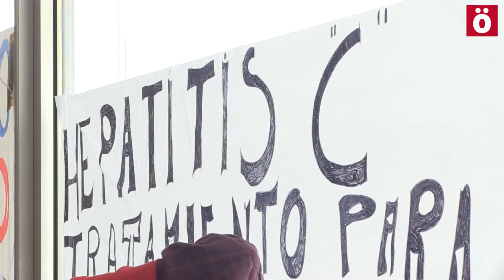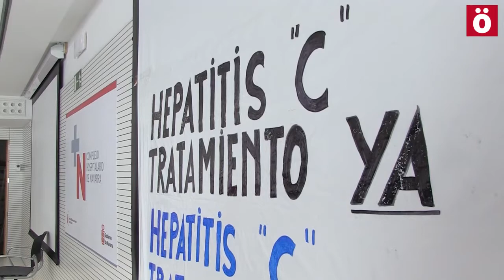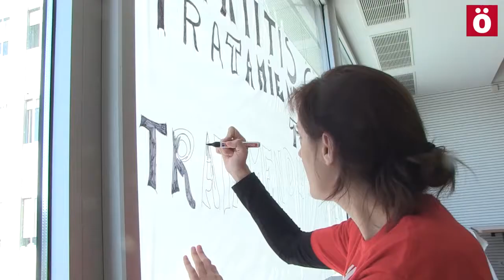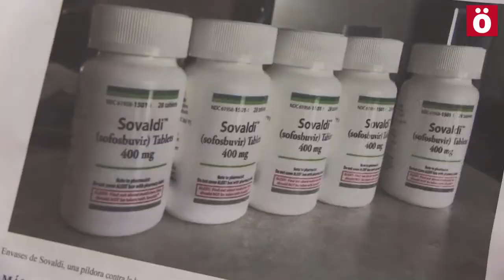Continua el encierro de los enfermos de Hepatitis C en el complejo Hospitalario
Enfermos de Hepatitis C encerrados en el hospital exigen compromisos al Gobierno de UPN